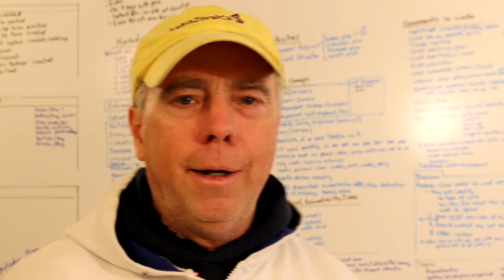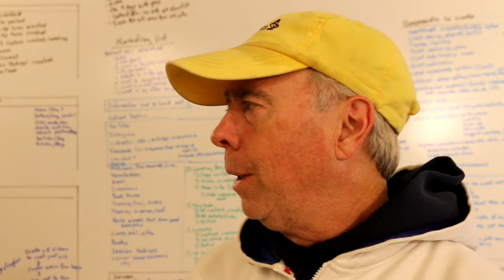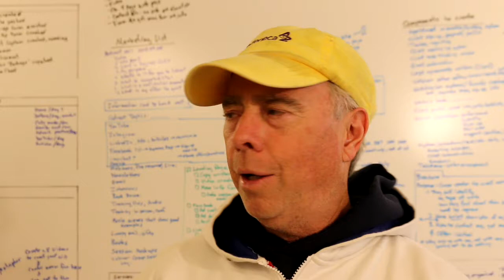Progress Call Vlog 2018-11-21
Vlog #4. For Fish Story Lori website, have markets identified and emotions and motivation from each that would attract them to FSL.  Now doing UX flow, storyboarding, and capture/follow-up sequence.  Read more Grant Cardone, purchased Frank Kern's Convert, and Eugene Schwartz' Breakthrough Advertising.  Next vlog probably not until next week.  Thank you!